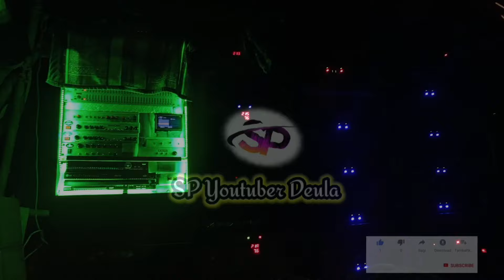Piu Music Deria Ramram pur Kali Puja Special // Piu Music Speaker chack // Piu Music Full Setup 🔥👑💪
Deria Box Competition 2024
Diamond Harbour Box Competition 2024
Piu Music Full Setup Competition Tofna